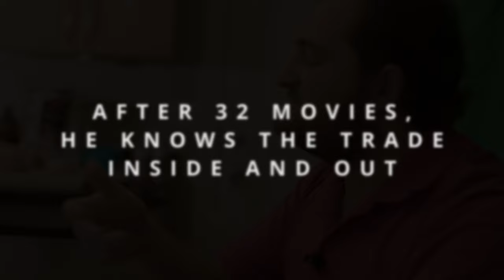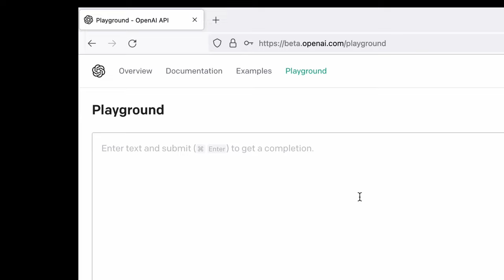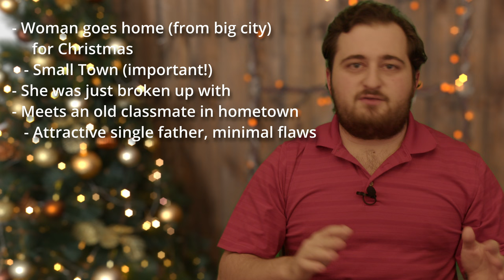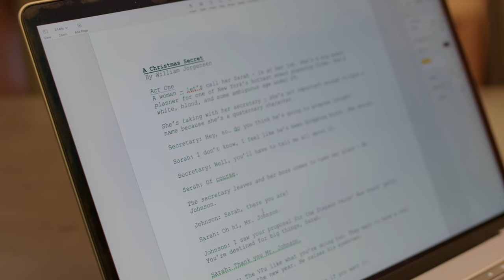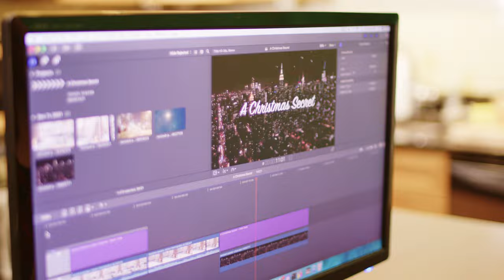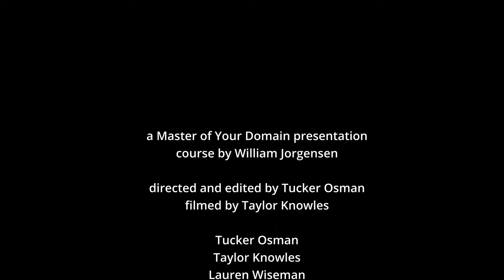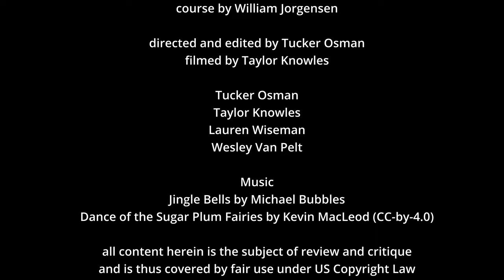Advanced Hallmark Christmas Movie Theory - Master Of Your Domain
In this Master Of Your Domain class, William Jorgensen goes over the rules and theory behind writing your own Hallmark Christmas Movie. After watching 32 Hallmark-esk Christmas Movies from  2020, he's learned the tricks and tips to making your film a smashing success!

a Master of Your Domain presentation
course by William Jorgensen

directed and edited by Tucker Osman
filmed by Taylor Knowles

Tucker Osman
Taylor Knowles
Lauren Wiseman
Wesley Van Pelt

The movies I watched in the order I watched them (each with a short review and a rating)

Music
Jingle Bells by Michael Bubbles

all content herein is the subject of review and critique